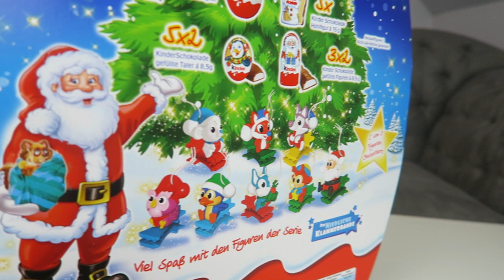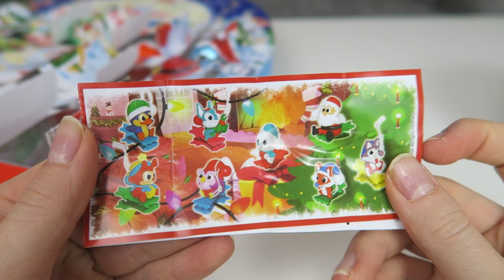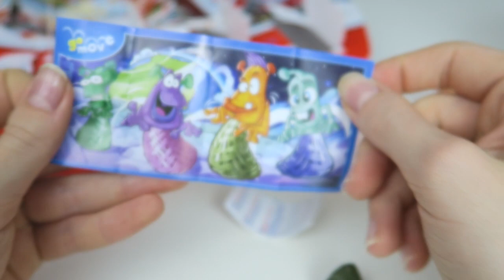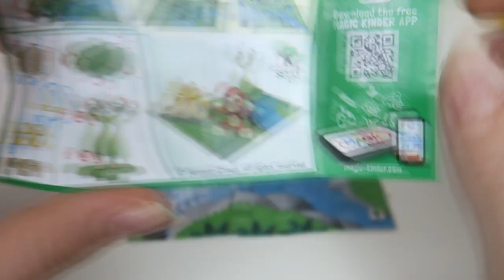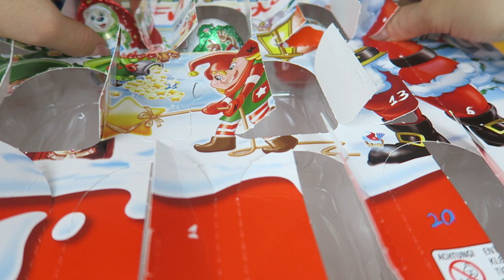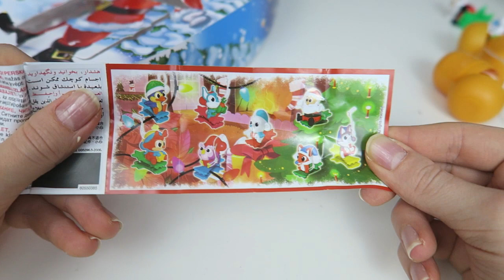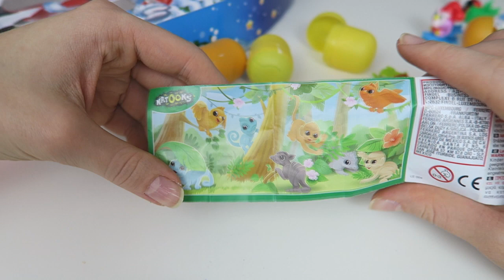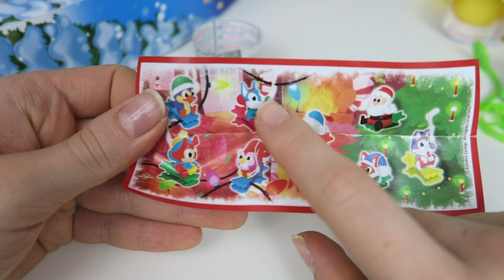JAJKA NIESPODZIANKI KINDER KALENDARZ ADWENTOWY KINDER NIESPODZIANKA